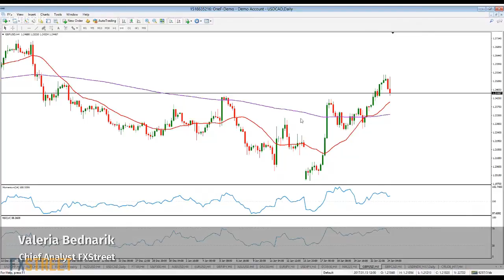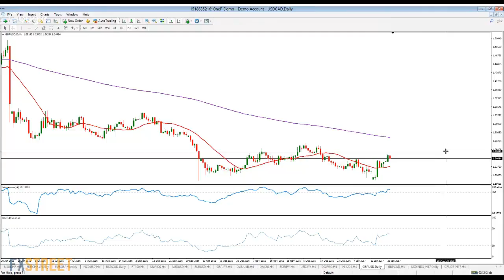GBP/USD easing from key resistance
FXStreet’s Chief Analyst Valeria Bednarik shares her analysis about GBP/USD prices. Bednarik offers a technical analysis point of view with points of fundamentals. GBP/USD easing from key resistance